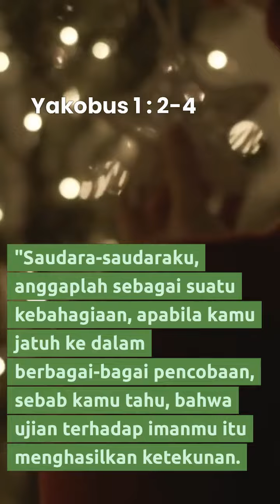27 April 2023